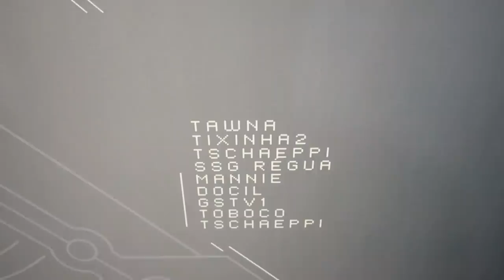O NOVO ESTÚDIO DO CBLOL 2018 - Bastidores CBLOL 2018 - Semana 01, Dia 01.